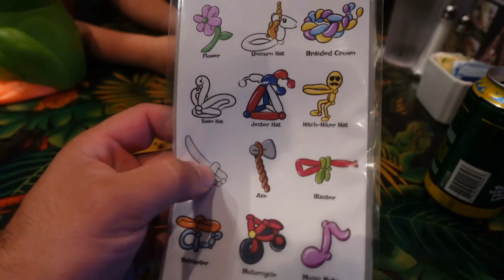Spontaneous Beach Escape: Cooling Off in Galveston's Summer Sun!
Join us on an impromptu and sun-soaked adventure as we escape the scorching summer heat with an afternoon at the beach in Galveston. In this video, we'll share the spontaneous moments, laughter, and refreshing fun we experienced as a family.

We'll take you along as we pack up and head to the beautiful shores of Galveston. Watch as we set up our beach haven, complete with boogieboards, sandcastle tools, and a cooler filled with icy drinks.

Our impromptu beach trip is a reminder of the simple pleasures that summer brings and the importance of spending quality time with loved ones.

Thank you for being a part of our sun-soaked community!